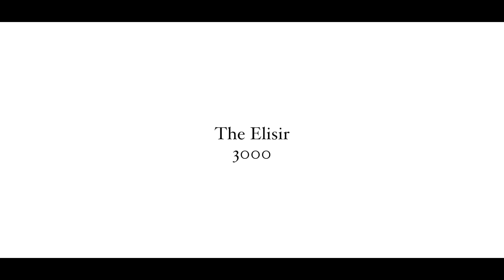Elisir Foam & Gel Mattresses by Dorsal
Elisir is a line of 3 models of modern foam & gel mattresses by Dorsal, they work in combination with Dorsal adjustable beds or on other bed frames.